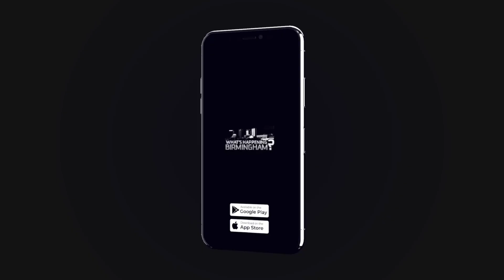Dr. Mona Fouad on why diversity is important with the All of Us Research Program